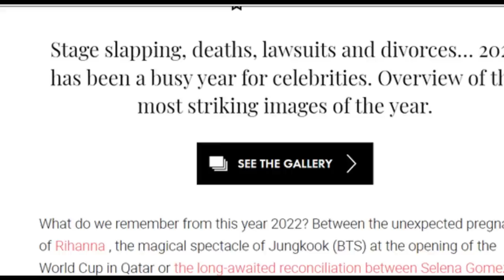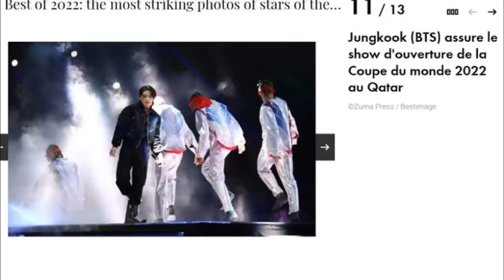DE ÚLTIMO MINUTO! MODELO Y ACTOR NOS DEJA! V revela quien es su NOVIA! lo apoyan!